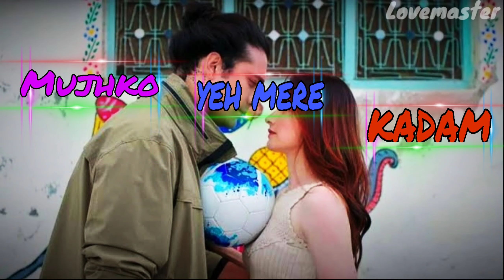Toh Aagaye hum || New whatsapp status || like & subscribe